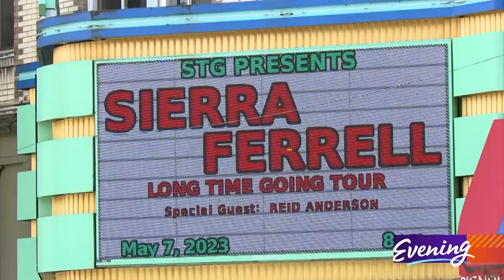From busking at Pike Place Market to selling out the Neptune Theatre, Sierra Ferrell triumphantly re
Years before music videos showed off her magnetic voice and personality and she sold out cross-country tours, Sierra Ferrell made her living busking in places like Pike Place Market.

" I always think about the noises of the market and the smells of the market," she said. "Good and bad."

A few hours before playing to a sold-out crowd at the Neptune Theatre, Ferrell wanted to visit her old stomping grounds where, six years earlier, she played her first "gig" in Seattle.